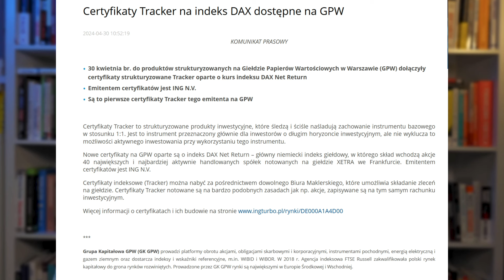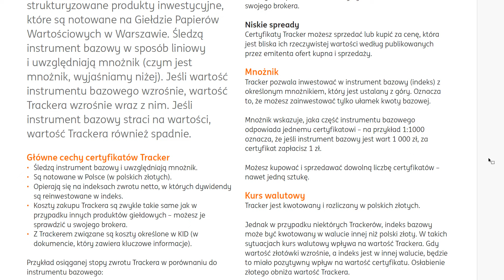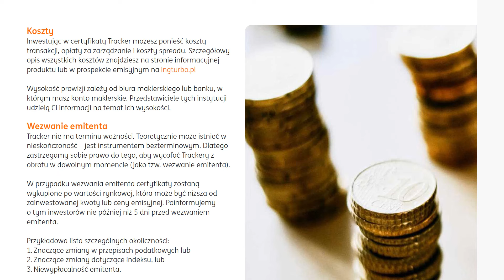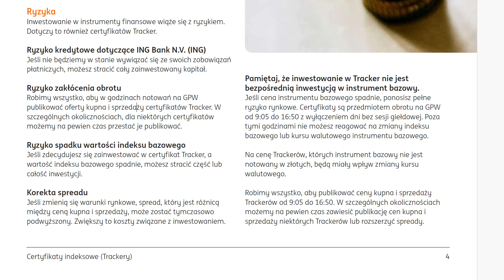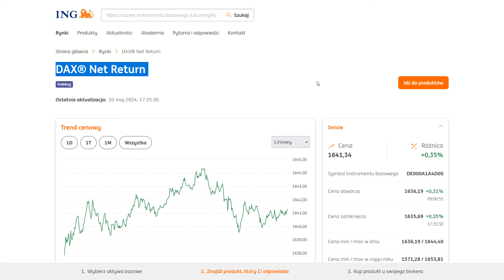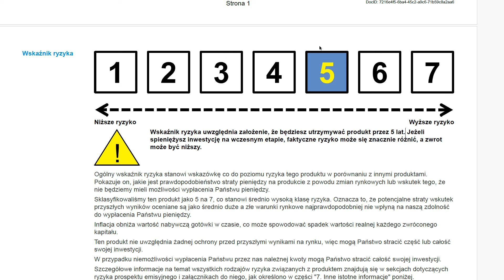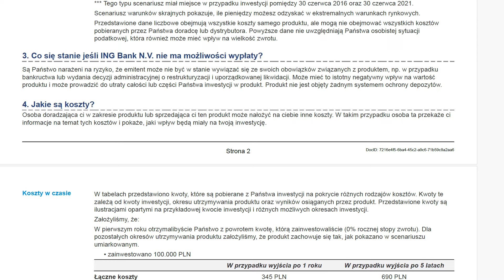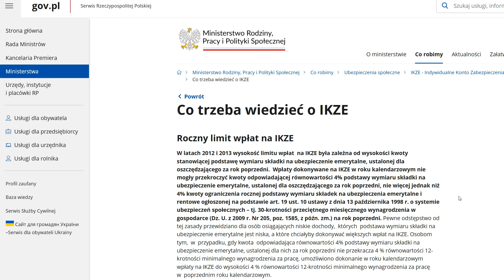Nowy instrument na GPW: jak działa tracker na DAX Net Return?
Szczegóły instrumentu znajdziesz tutaj

*Materiał przygotowany we współpracy ze spółką Nowe Usługi S.A. w imieniu emitenta certyfikatów Turbo na rynku polskim – ING N.V.

Niniejsza informacje nie jest prospektem emisyjnym. Wartość inwestycji w certyfikaty Tracker może podlegać wahaniom. Wyniki inwestycyjne osiągnięte w przeszłości nie stanowią gwarancji osiągnięcia podobnych wyników w przyszłości. Informacje i przykłady zwrotu z inwestycji przedstawione w niniejszej informacji służą celom informacyjnym i w żaden sposób nie wskazują na wyniki instrumentu i/lub zwrot z inwestycji w przyszłości. Żadna część niniejszej informacji nie może być interpretowana jako opinia prawna, opinia podatkowa lub oferta zawarcia jakiejkolwiek transakcji. Informacje tutaj zawarte nie stanowią wyraźnej ani domyślnej rekomendacji ani porady inwestycyjnej i mogą zostać zmienione w dowolnym momencie bez powiadomienia.

Oferta certyfikatów Tracker jest udostępniana i realizowana wyłącznie na podstawie prospektu emisyjnego. Decyzja o nabyciu certyfikatów Tracker powinna zostać podjęta wyłącznie na podstawie prospektu emisyjnego, który jest wydawany bezpłatnie na żądanie. Potencjalni inwestorzy, inwestując w certyfikaty Tracker, powinni liczyć się z możliwością utraty nawet całości zainwestowanych środków. Potencjalni inwestorzy muszą być świadomi tego ryzyka przed podjęciem decyzji inwestycyjnej i powinni, w razie potrzeby, skonsultować się z niezależnym profesjonalnym doradcą w celu ustalenia, czy inwestycja jest zgodna z ich polityką inwestycyjną.

Informacje zawarte w niniejszym dokumencie nie są przeznaczone do publikacji lub dystrybucji, bezpośrednio lub pośrednio, na terytorium Stanów Zjednoczonych Ameryki. Niniejsze materiały nie stanowią oferty sprzedaży papierów wartościowych w Stanach Zjednoczonych Ameryki, ani też papiery wartościowe nie mogą być oferowane lub sprzedawane w Stanach Zjednoczonych Ameryki w przypadku braku rejestracji lub zwolnienia z rejestracji na mocy amerykańskiej ustawy o papierach wartościowych z 1933 r., z późniejszymi zmianami i jej przepisów wykonawczych. Żadna część oferty nie zostanie zarejestrowana w Stanach Zjednoczonych Ameryki ani nie zostanie przeprowadzona żadna publiczna oferta papierów wartościowych w Stanach Zjednoczonych Ameryki. Informacje zawarte w niniejszym dokumencie nie stanowią oferty sprzedaży ani zaproszenia do złożenia oferty kupna papierów wartościowych, a papiery wartościowe, o których mowa w niniejszym dokumencie, nie będą sprzedawane w żadnej jurysdykcji, w której taka oferta, zaproszenie lub sprzedaż byłyby niezgodne z prawem. Mimo że ING dołożył wszelkich starań, aby przygotować niniejszy dokument, ING nie ponosi odpowiedzialności za jakiekolwiek pominięcia, błędy, nieścisłości lub niekompletność zawartych w nim informacji. ING nie ponosi odpowiedzialności za błędy drukarskie i graficzne. Wszelkie prawa związane z informacjami tu zawartymi są jednoznacznie zastrzeżone przez ING. ING w zakresie usług inwestycyjnych posiada licencję Nederlandsche Bank w Amsterdamie (więcej informacji na stronie ING jest zarejestrowany w Autoriteit Financiële Markten w Amsterdamie (więcej informacji na stronie